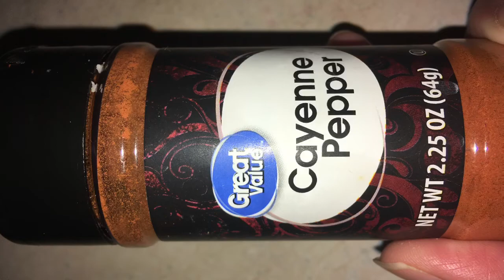Dad makes us Fresh Corn On The Cob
We love corn on the cob especially when you add mayonnaise, queso cotija, vegeteble oil spread, and don’t forget the Chile.